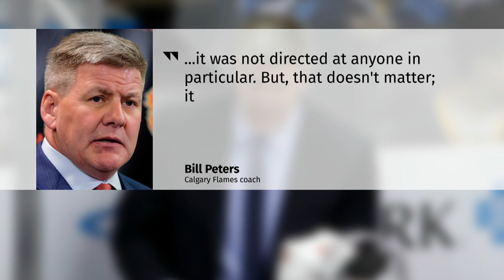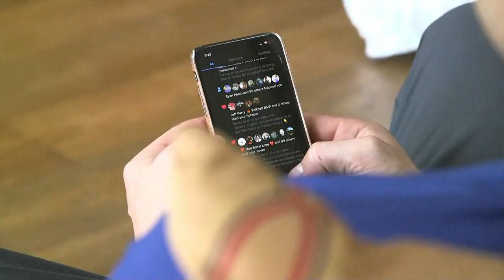Flames under fire as hockey tackles racism, abuse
Calgary Flames’ coach Bill Peters is being investigated after allegations of racism and abuse were brought by his former players, issues many hope the hockey world will address.